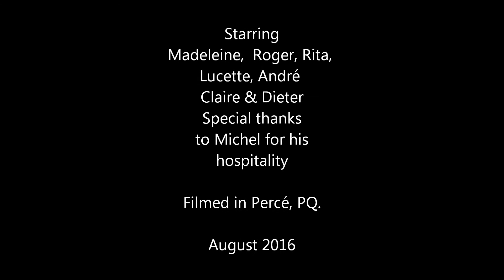2016 Siblings in Percé 2016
Siblings  Rendez vous, Percé 2016